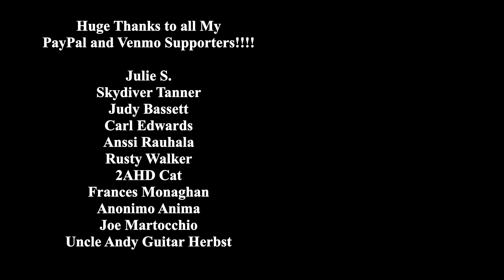Martha My Dear - Beatles Piano Cover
Martha My Dear is a relentlessly happy song by Paul McCartney that (as far as I know) was written for his English Sheep Dog. I play it pretty straight as it is quite fun without adding a ton of embellishments. In the future I may improvise on the theme a bit, but here's the simple version for now!

Julie S.
Skydiver Tanner
Judy Bassett
Carl Edwards
Anssi Rauhala
Rusty Walker
2AHD Cat
Frances Monaghan
Anonimo Anima
Joe Martocchio
Uncle Andy Guitar Herbst